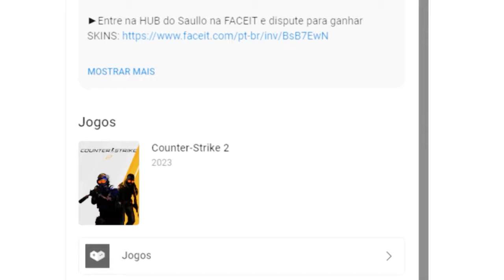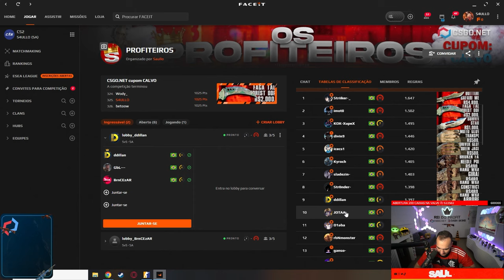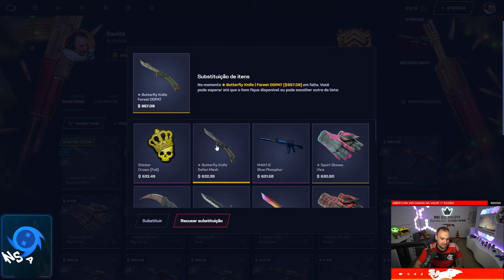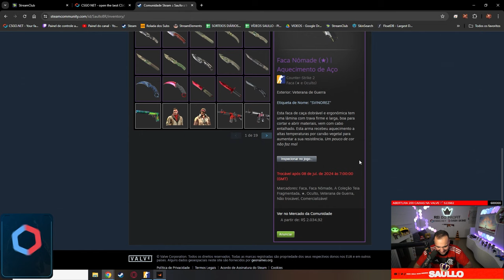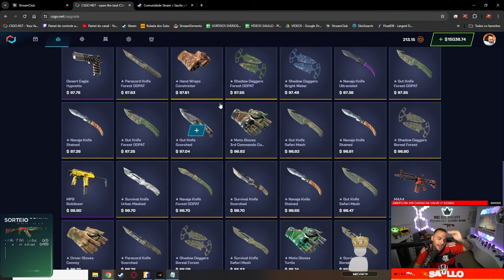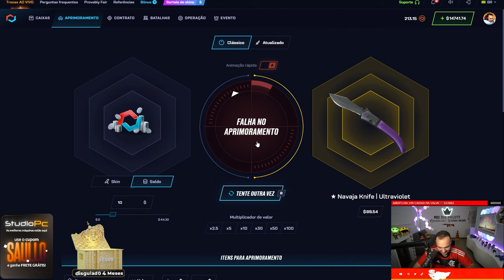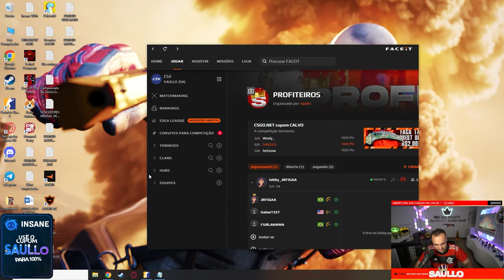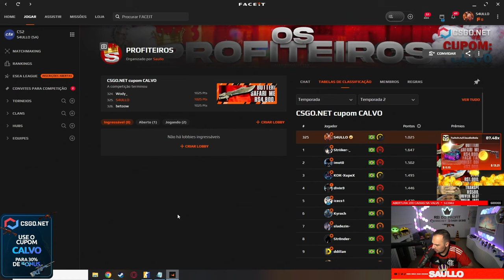NOVA MANEIRA de GANHAR SKINS apenas JOGANDO CS:2 😱